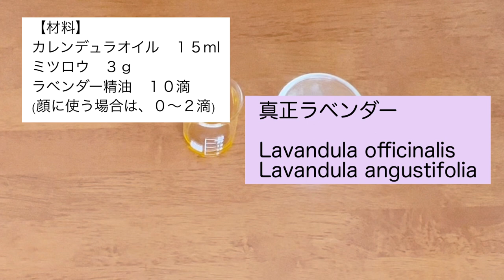カレンデュラ軟膏の作り方/軽いケガに＊炎症をおさえて保護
カレンデュラオイルに、ラベンダー油を入れた万能軟膏の作り方

0:03　カレンデュラについて
1:36　材料と作り方
3:21　使用法、注意
ーーーーーーーーーーーーー
【材料入手先】

◉オーガニック マリーゴールド/カレンデュラ 100ml

◉オーガニック ラベンダーベラ/真正ラベンダー 15g(17.05ml)

◉メタルケース/メタルフラットジャー[18ml]
【他の動画】

※手作り化粧品等は自己責任で、製作、ご使用、管理をお願いいたします。